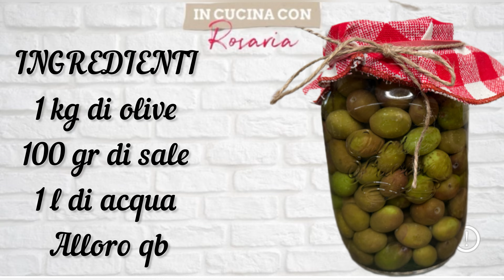OLIVE IN SALAMOIA METODO CLASSICO-ANTICA RICETTA CALABRESE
Adoro il periodo delle olive e mi diverto nel replicare le ricette antiche di mia nonna e di mia mamma
Queste vengono lavorate con il metodo classico e da consumare in primavera e l attesa non pesa più di tanto

🇮🇹 INGREDIENTI
1 kg di olive
100 gr di sale
1 l di acqua
Alloro qb

🇮🇸 INGREDIENTS
1 kg of olives
100g of salt
1 liter of water
Laurel to taste

Potete trovarmi anche sui miei social